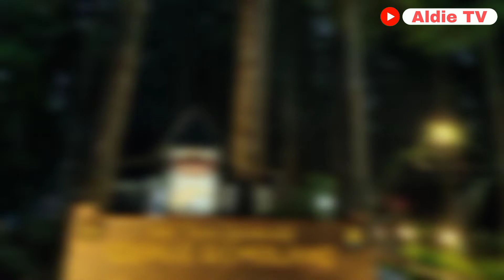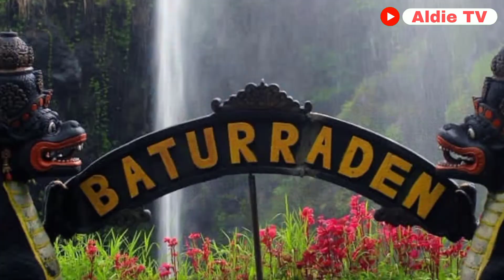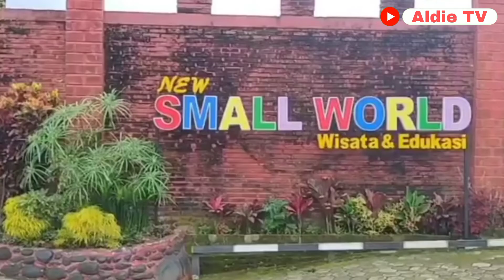12 destinasi wisata purwokerto 2022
info wisata kali ini kita akan merekomendasikan wisata yang keren2 di salah satu kota di jawa Tengah yang memiliki potensi wisata yang cukup menjajikan yaitu kota purwokerto, kabupaten banyumas.